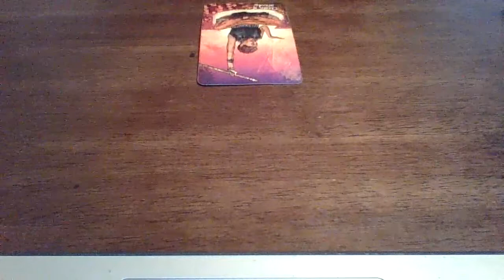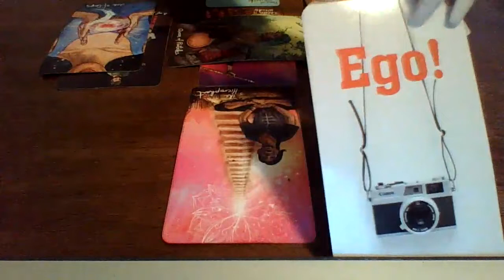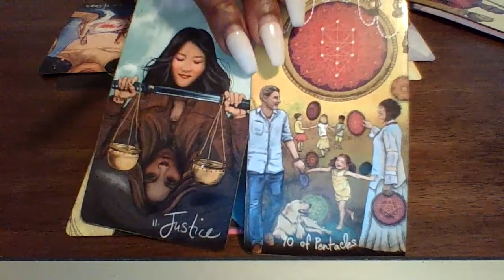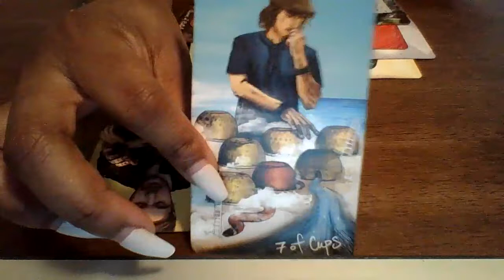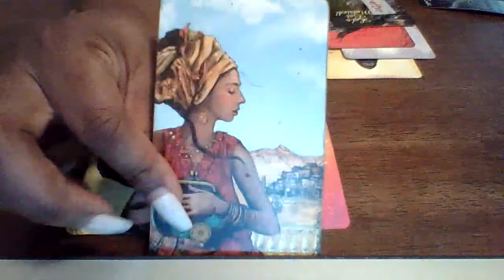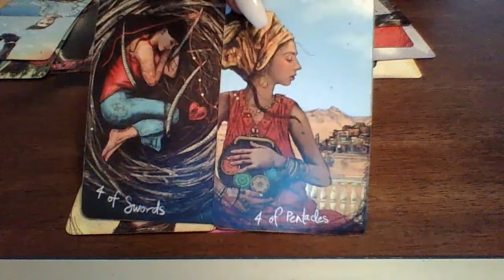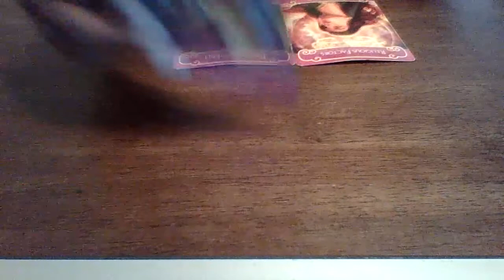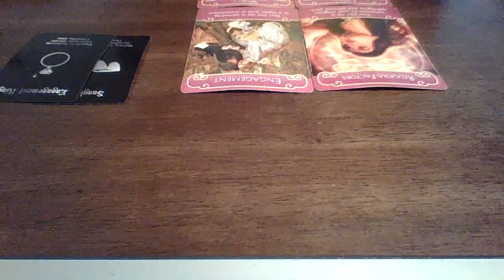Wake Up🗣🗣🗣MR. I’M WIT HER BUT ALL I THINK ABOUT IS U🥴😂